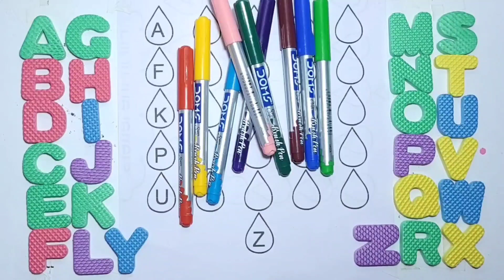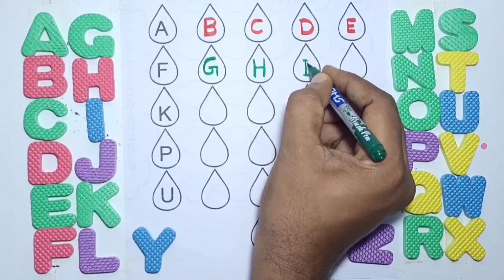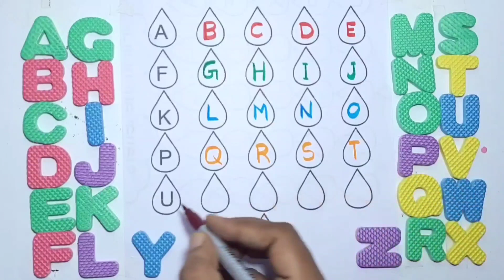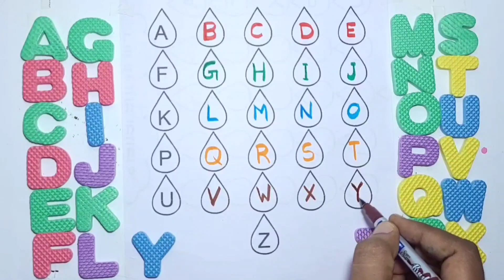A to Z, Read and Write | Learn to count | Alphabet spell | 123, Numbers,1 to 100 | ABCD | Part - 28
Alphabet sounds, baby learning, fine motor skills,
kids education, letter recognition, learning the
ABCs, music and movement, preschool activities
rhyming words, toddler development, YouTube for
kids, animated videos, bright colors, high-quality
images, letter shapes, phonemic awareness, pre-
reading skills, toddler entertainment, ABC song,
Alphabet song, Kids songs, Nursery Rhymes,
English Phonic Song, toddlers, English alphabets